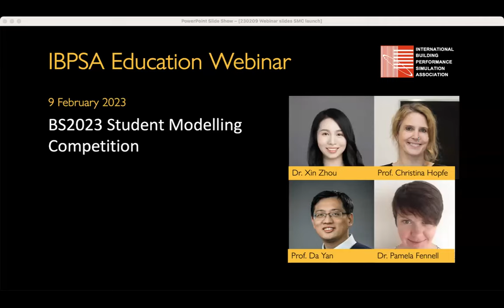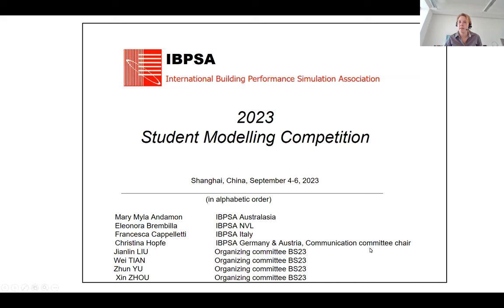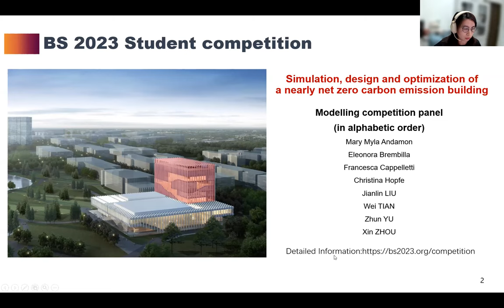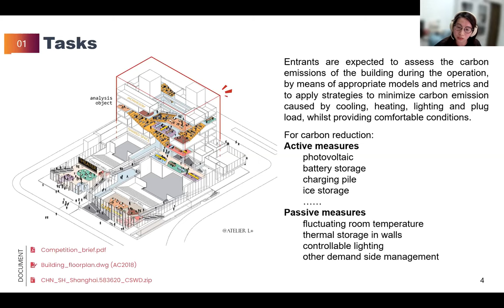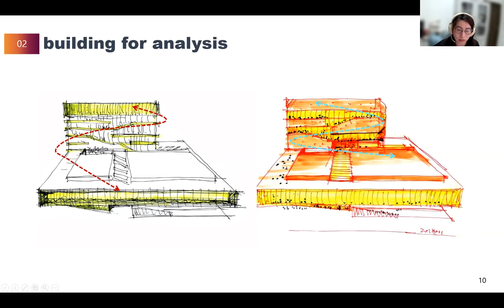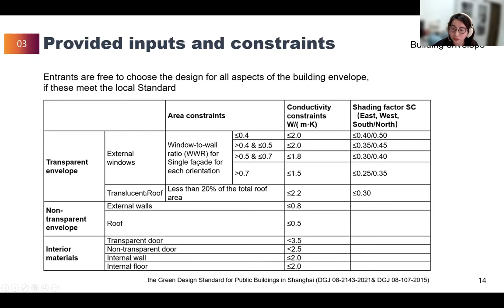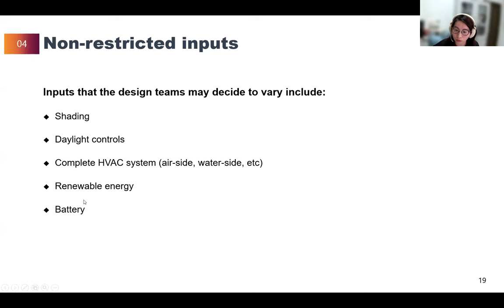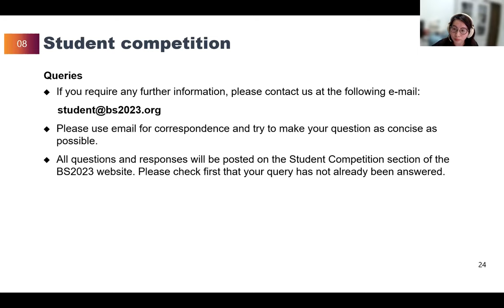BS2023 Student Modelling Competition Introduction Webinar (Feb 9, 2023)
The organizers of IBPSA’s flagship international conference BS2023 announced a student modelling competition. The aim is to facilitate wider participation in the conference and to provide a competitive forum for student members of the building simulation community. It is expected that this competition shall be embedded with the curriculum as part of the teaching material.

This video contains recordings of the Webinar scheduled on Feb 9, 2023 at 12:00 PM GMT. Dr Pamela Fennell, Prof Zhuo Xin, and Prof Christina Hopfe talked about the intent, objectives, processes and expected outcomes of the competition.